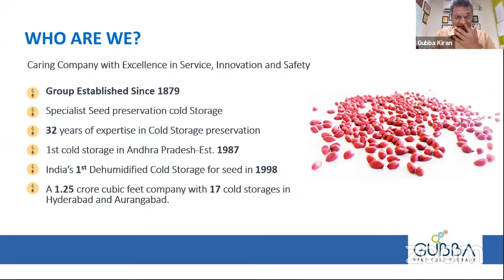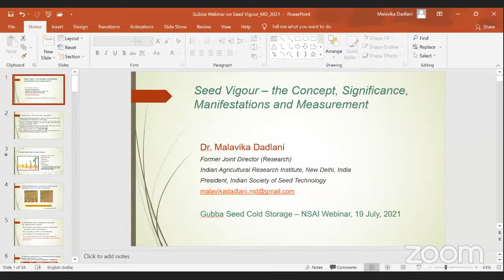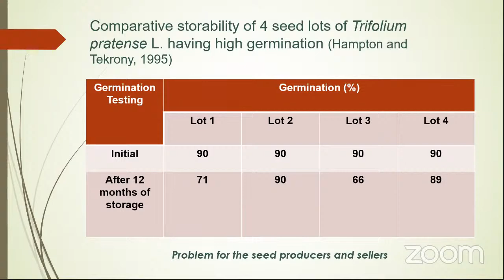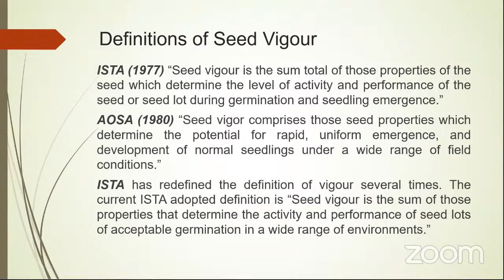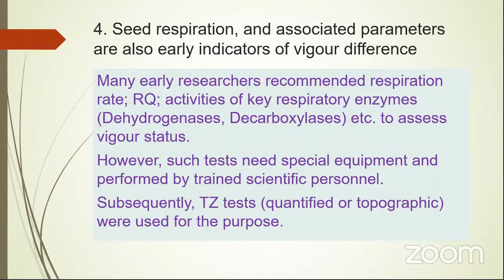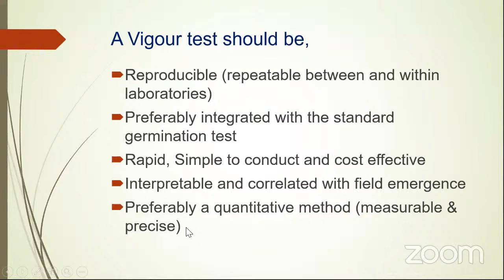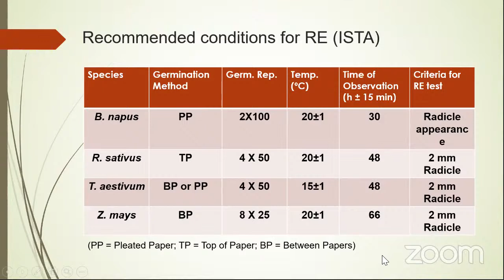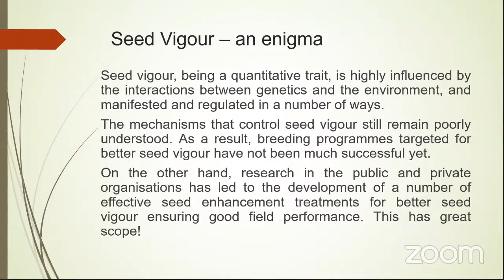Seed Vigour - the Concept, Significance, Manifestation and Measurement